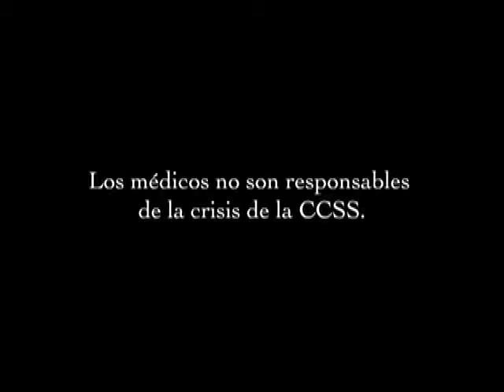Dr. Wilfredo Fuentes - Hospital de Guápiles - Unión Médica Nacional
Dr. Wilfredo Fuentes - Hospital de Guápiles - Unión Médica Nacional, entrevista Camilo Rodriguez. 2013.